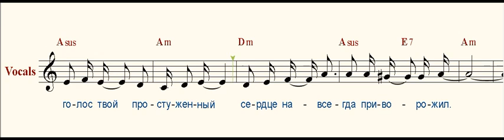Суженый мой, ряженый ( My betrothed mummer )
Вчера в доме наших друзей,
Спустя столько маетных дней,
Встретились мы и глаза наши вновь
Молча за нас все сказали без слов.

Припев:
 Суженый мой, ряженый,
 Мне судьбой предсказанный,
 Без тебя мне белый свет не мил.
 Суженый мой, суженый,
 Голос твой простуженный
 Сердце навсегда приворожил.

Звучал мелодичный мотив,
И нас невзначай закружив,
Тут же позвал в круг танцующих пар
В свой сладкий плен,
в свой беспечный угар.

Припев:

Забыв, что друзей полон дом,
Мы вновь были в мире своем.
Только коснулись друг друга тела -
Словно земля из под ног уплыла.

Припев:
Музыка и слова
И. Николаева